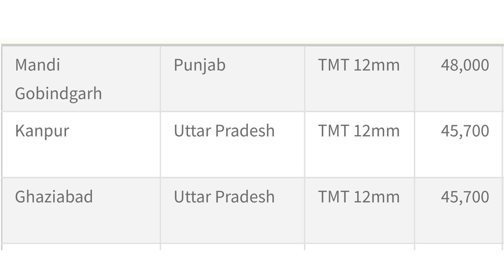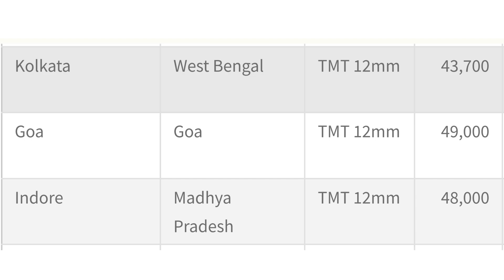sariya ka rate || saria rate today || tmt bar price today || steel rate